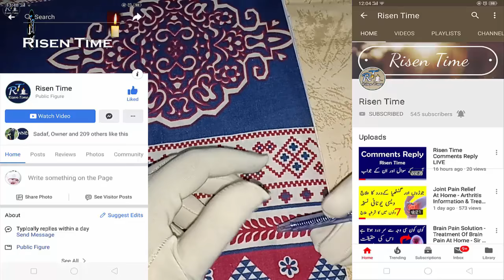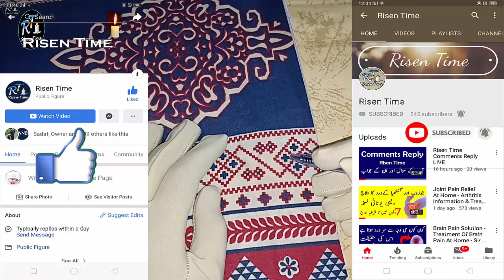Haiz Month Main Do Bar Kiyun Hota Hai? - Haiz Ke Masail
Asalam O Alaikum ye video requested hai is k bht msgs arhy thy is me mene bataya ha haiz bar bar q ata hai ya month me do bar any ki waja kia hai or ilaj kesy kren